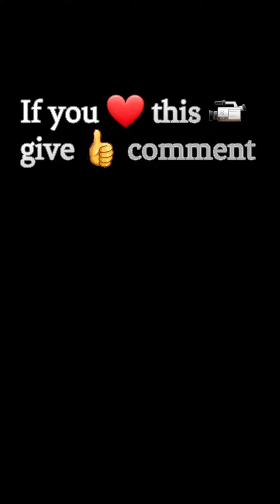Two Master In One Shot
Dua iku expert bisi ditemu dalam video tu. Siku nya expert betabuh lalu siku da expert ngajat.